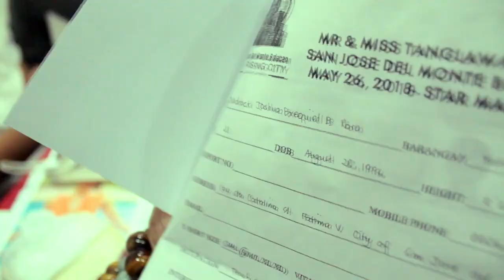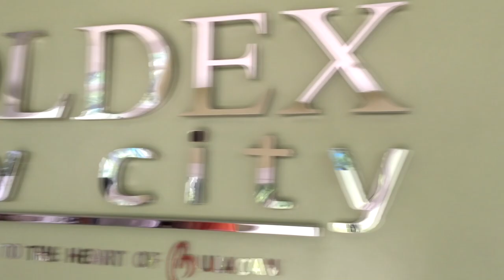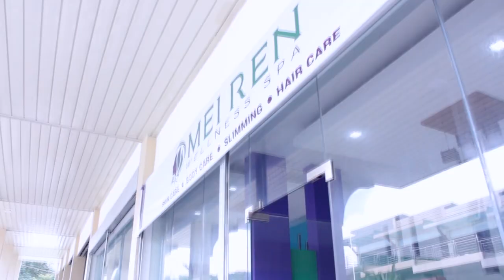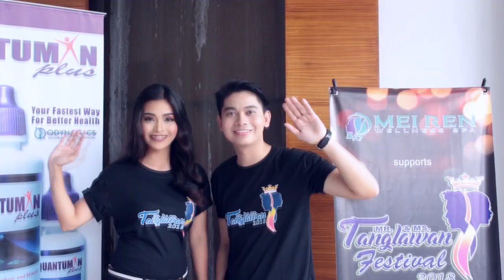Mr and Ms Tanglawan 2018 (Video Diary 1)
Megastar Production
Videography by Robin Obispo